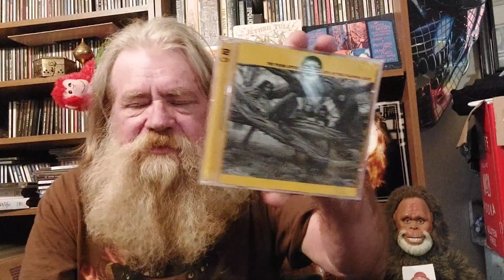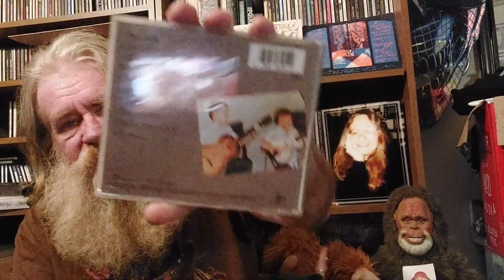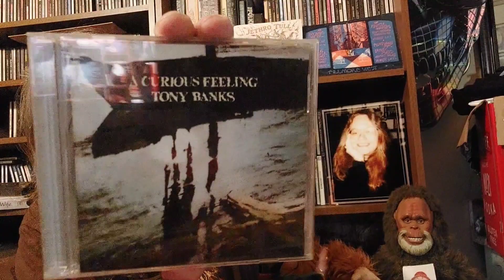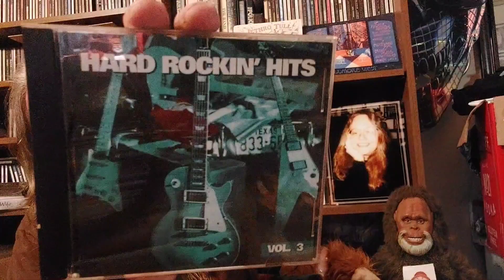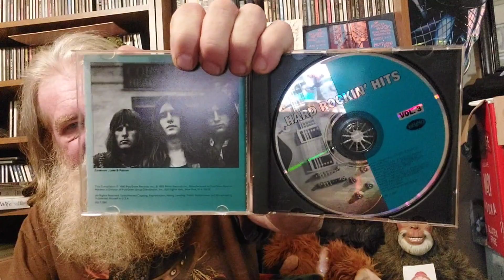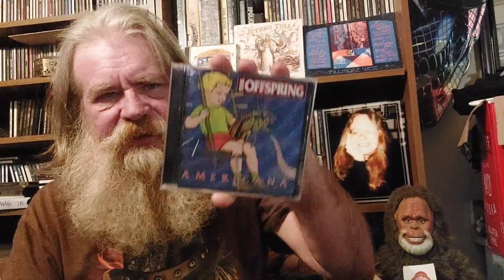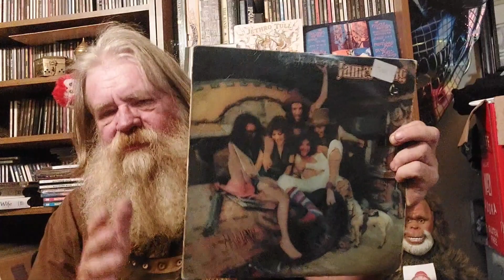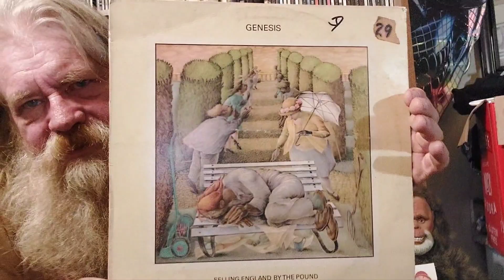SSVID # 221 Sunday's Small Haul.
Kent Holsten (Utah Vinyl Connection)

Rest In Peace Bill Young